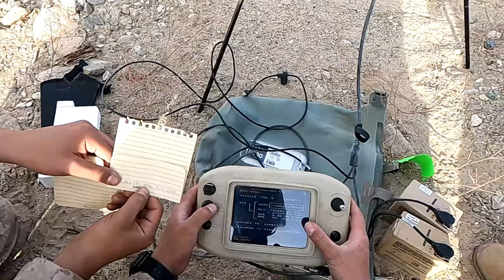Steel Knight 23.2: Lima Company's Thrilling Live-Fire Attack on Range 230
U.S. Marines with Lima Company, 3rd Battalion, 4th Marine Regiment, 1st Marine Division, execute a live-fire attack on Range 230, as part of Exercise Steel Knight 23.2, at Marine Corps Air Ground Combat Center Twentynine Palms, California, Nov. 29, 2023.

B-Roll: Steel Knight 23.2: 3rd Bn., 4th Marines conducts live-fire attack on Range 230
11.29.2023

The Marines and Sailors of 3rd Bn., 4th Marines, are leading the way during the second phase of Infantry Battalion Experiment, a service-level campaign to inform the future force design of the infantry battalion to conduct expeditionary, offensive and defensive operations. Steel Knight is a three-phase exercise designed to train I Marine Expeditionary Force in the planning, deployment and command and control of a joint force against a peer or near-peer adversary combat force and enhance existing live-fire and maneuver capabilities of the Marine Air-Ground Task Force. (U.S. Marine Corps photo by Sgt. Gabriel Antwiler)

Film Credits: Video by Sgt. Gabriel Antwiler
1st Marine Division